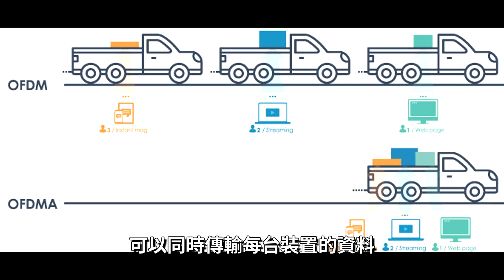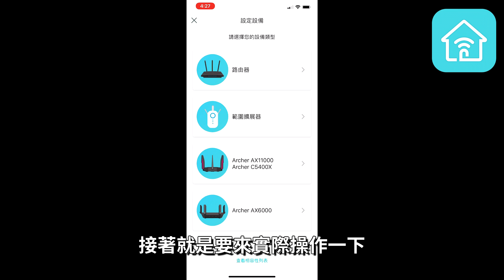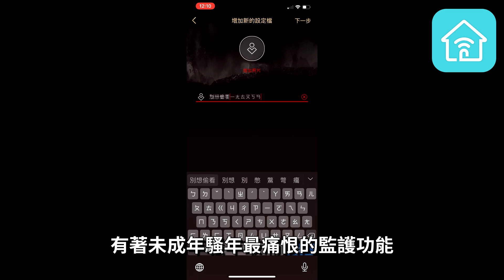TP-LINK AX11000 開箱!WiFi6旗艦電競路由器!【RHung】